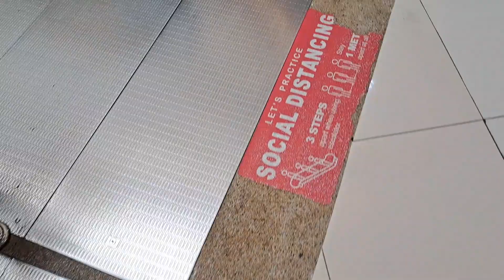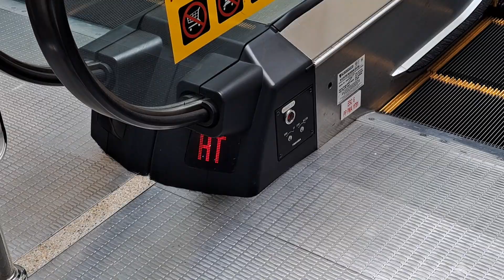Toshiba Escalators - KOMTAR, George Town, PNG, MY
Some typical modern day Toshiba escalators. These replaced some old 1980s Toshiba units, probably replaced sometime in late 2016 or early 2017. The up unit that goes between 3 and 4 seems to be having an issue with its direction indicators showing "HT" (possibly an error code).

*Brand:* Toshiba
*Manufacturer:* Toshiba Elevator (China) Co., Ltd.
*Installed by:* MS Elevator Engineering Sdn. Bhd.
*Runs from-to (floor):* 1 to 5 and vice versa
*Model:* KINDMOVER
*Arrangement:* Parallel, multi level continuous
*Balustrade type:* Glass
*History:* Replacement from 1980s Toshiba escalators

*Building name:* KOMTAR
*Location:* George Town, Penang, Malaysia (MY)
*Type of building:* Shopping center